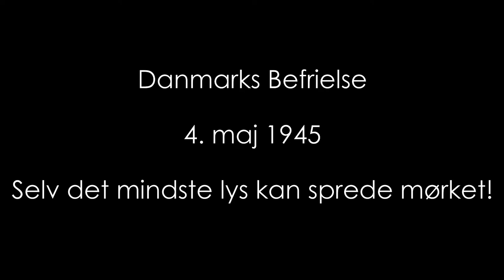Danmarks Befrielse 4. maj 1945 "En lærke letted"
Befrielsen i ord og toner.
tekst: Mads Nielsen
komponist: Mathias Christensen